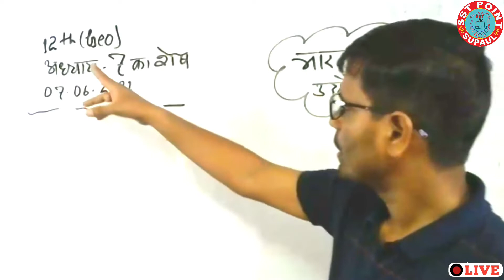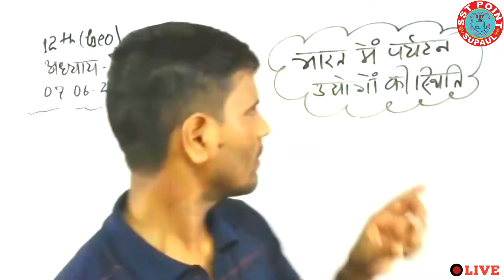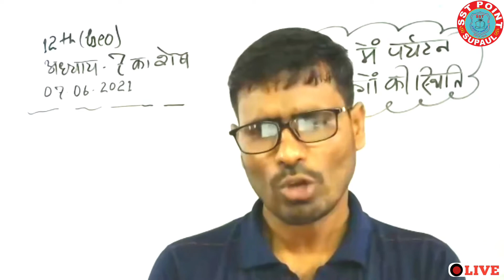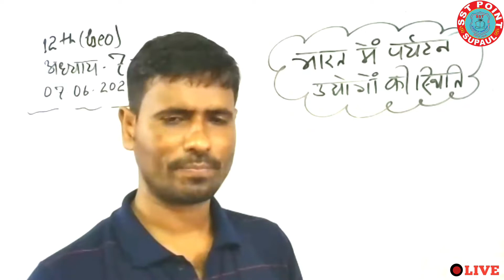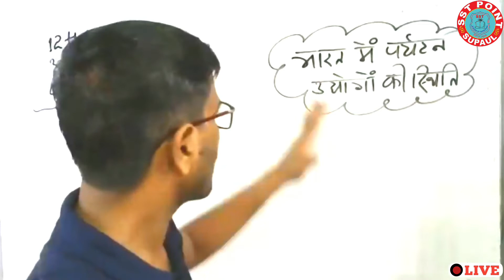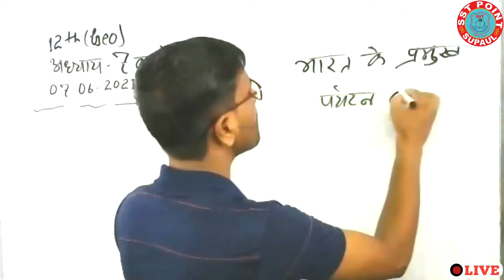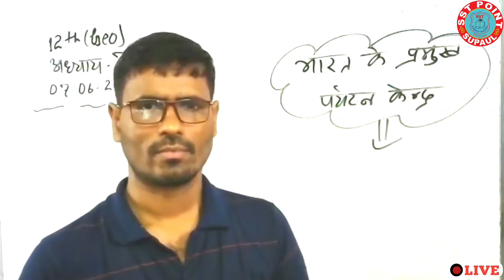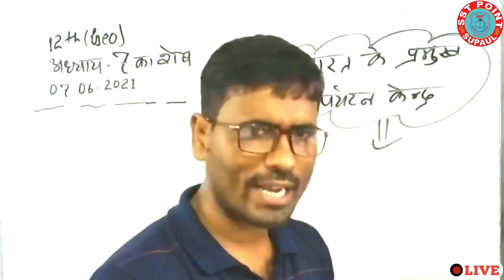भारत में पर्यटन उद्योग की स्थिति क्या है?।।SST POINT SUPAUL//ARUN SIR//12th Geography chap-07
अरुण सर के द्वारा ऑनलाइन लाइव क्लास तो दिया जा रहा है उसी का यह वीडियो है इसमें 12th  जियोग्राफी के चैप्टर-07 के महत्वपूर्ण पॉइंट भारत में पर्यटन उद्योग की स्थिति के संबंध में विस्तार पूर्वक बताया गया हैl